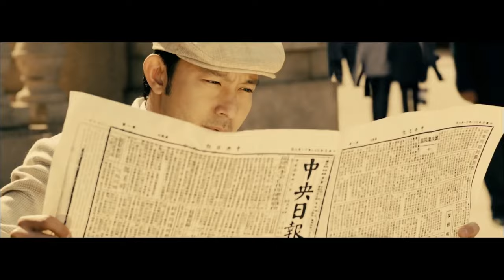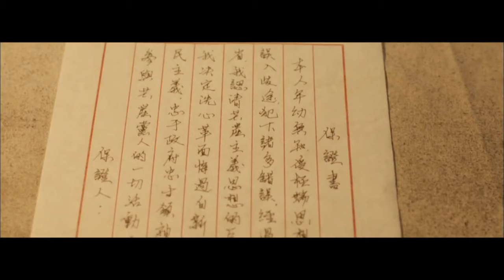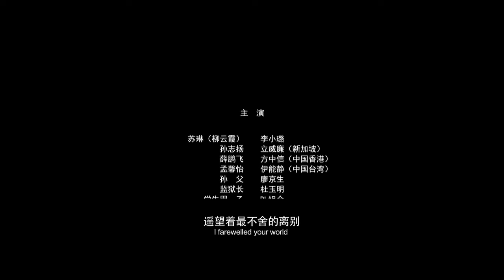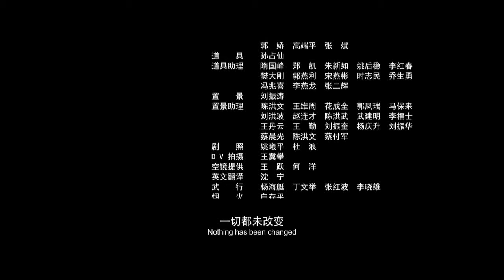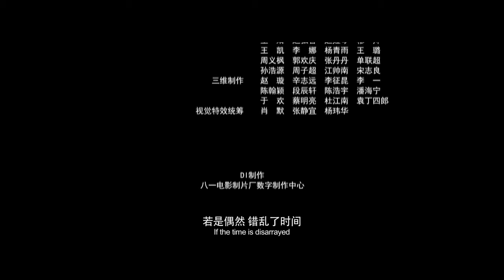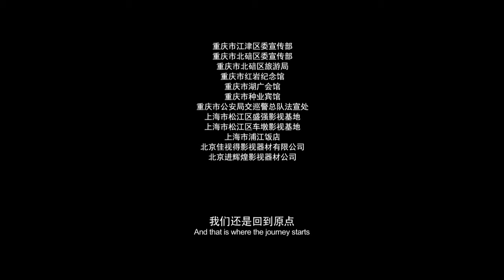【ENG】Timeless Love | Romantic Movie | Li Xiaolu | William Li | China Movie Channel ENGLISH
【Chinese Name】时光恋人
【Starring】 李小璐 Li Xiaolu / 立威廉 William Li / 伊能静 Yi Nengjing
【Synopsis】Su Lin (played by Li Xiaolu) is a typical girl born in the 1990s. She is smart, lively, clever and cute. By chance, Su Lin traveled through the revolutionary era by chance, where she met the famous agent Sun Zhiyang (played by Li William) in history. Su Lin admired Sun Zhiyang's loyalty to serve the country very much, so she followed him and started intelligence work full of danger and excitement, and the two became life-and-death friends.
As time went by, Su Lin gradually fell in love with Sun Zhiyang uncontrollably. However, from the future, she already knew that waiting for Sun Zhiyang's ending was a heroic sacrifice. In order to change this ending and save her lover's life, Su Lin tried every means. It is said that the only thing that people cannot change is history. However, this time, can Su Lin break this curse?